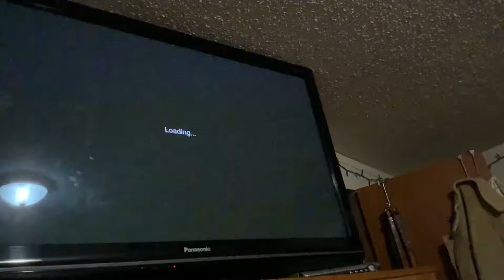March 5, 2021